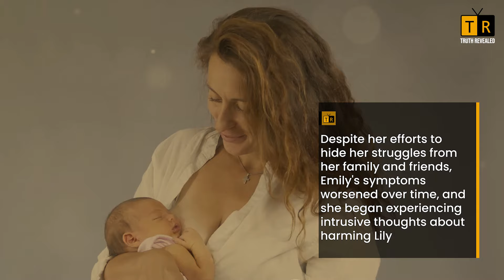Why Mother Hates Her Child During Postpartum Depression | How Postpartum Depression Harms Women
Why it is important to know about Postpartum Depression? Why we should discuss it openly?

In the tender aftermath of childbirth, the glow of new motherhood often conceals a silent struggle that affects countless women worldwide—postpartum depression. Some extreme cases of postpartum depression have resulted in mothers harming their infants, so it's important to approach this topic with sensitivity and understanding. This pervasive condition transcends cultural and socioeconomic boundaries, casting a shadow on what should be a time of celebration. Join us as we explore the effects of postpartum depression on your life.